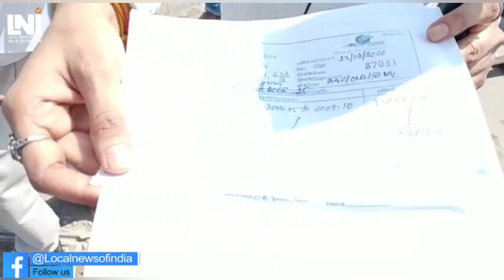अदालत से भी ऊपर हैं शायद DDA & BSES के आला अधिकारी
MAYANK SHARMA, REPORTER